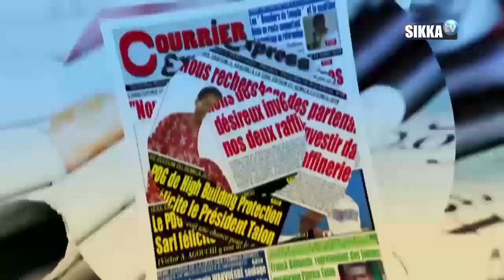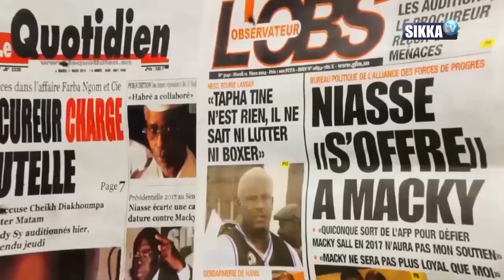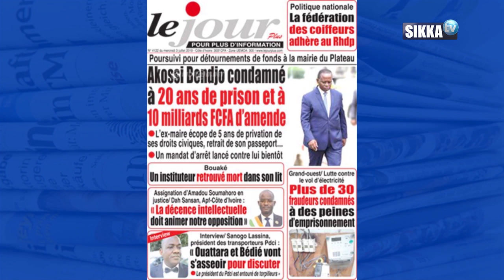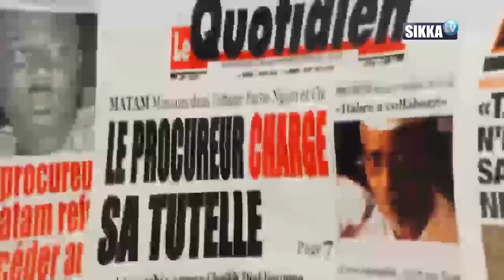JT PRÉSENTE 12H DU 04 07 2019